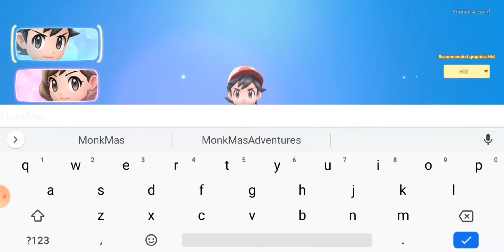Playing Mon's Camp (pokemon knock off) for Android! Mini Reyquaza!